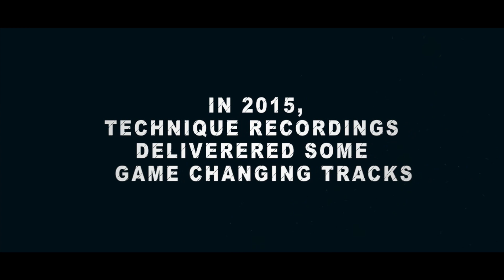Document One - Follow Me [Technique 2015 Annual]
Out Now: Technique 2015 – Drum & Bass Annual

The drum and bass scene is looking strong. From the sweaty recesses of the grimiest jump-up raves to chart-topping, ad-soundtracking mainstream acceptance, 2015 has shown that this music has the full spectrum covered. And Technique Recordings, as always, has been up there at the forefront of the movement. This compilation, drawn from Technique's releases over the year, is here to confirm that point.

As you'd expect, the veteran artists are representing in force. The mighty Tantrum Desire is a consistent presence showing off multiple facets of their anthemic sound, with tracks like “Sea Breeze” and “Oblivion”, plus quirkier offerings like the stripped-back DJ weapon “Pump”. And of course, their huge collaborations with Matrix & Futurebound and Drumsound & Bassline Smith are here too. Talking of the label bosses, they haven't held back on their contributions either, treating us to the euphoria of “I Need Somebody”, the filth of “Spring Heel Jack” and plenty more besides. All that before we even get into the floor-filling monsters provided by the likes of L Plus, Crissy Criss and MaxNRG.

Alongside those battle-hardened Technique warriors are newer recruits to the team. Document One have made a huge impact this year and the soulful vibe and dancefloor energy of tracks like “Follow Me” and “Jazz Club” demonstrate  why. Aussie representative Spectrem brings some melodic jungle sensibilities to the album with “Say Goodbye”, while Erb N Dub & Skope deliver something powerfuly individual with “Drummer”. Neuro-specialists Gradual and big-room filler Kronology each deliver a couple of heavyweight pieces to cement their status too.

Then there are those artists whose names you might not instantly associate with Technique. Brian Brainstorm drops some full-on break-twisting jungle with “Pon Di Streets”, for example. Melinki and North Base take us back to the sunshine with “Summer Solstice” and “Bikini Dance”, and even the legends Digital and Decoder & Substance grace us with their presence.

Like the drum and bass scene as a whole, this compilation has flavours in abundance. As a marker of the work Technique's put in this year, bringing through new artists, showing off the best of established ones and delivering a rarely-paralleled variety of D&B styles, this delivers on all counts. The only thing left to the imagination is the question of how this can possibly be equalled in 2016. Better strap in for the ride.

Tracklisting:

 2. Tantrum Desire – Sea Breeze
 3. Kronology – You & Me
 4. Drumsound & Bassline Smith – I Need Somebody
 5. Decoder & Substance feat. Susie Ledge & Jakes – Red (Document One Remix)
 6. Tantrum Desire feat. Drumsound & Bassline Smith – I Need You Here
 7. Kronology & Divine Elements – Submerge
 8. Erb N Dub & Skope – Drummer
 9. Tantrum Desire feat. Solah – Oblivion
 10. Drumsound & Bassline Smith – Spring Heel Jack
 11. L Plus – Jailbreak
 12. Crissy Criss – Create the Future VIP
 13. Gradual – The Reaper
 14. North Base – Bikini Dance
 15. Brain Brainstorm – Pon Di Streets
 16. Tantrum Desire feat. Julie Gordon & Smokesta – Back for Love
 17. L Plus – Red Planet
 18. Document One – Jazz Club
 19. Tantrum Desire feat. Matrix & Futurebound – Shadows
 20. Spectrem – Say Goodbye
 21. Tantrum Desire – Pump
 22. L Plus – Snitch
 23. Drumsound & Bassline Smith – Primitive
 24. 2DB – Quaalude
 25. Drumsound & Bassline Smith – Memories
 26. MaxNRG – Far Frontiers of Space
 27. Digital – Midnight Moves (TREi Midday Remix)
 28. Melinki – Summer Solstice
 29. Document One – Falling
30.  Demo & Cease - Ladies Night VIP ( Drumsound & Bassline Smith)